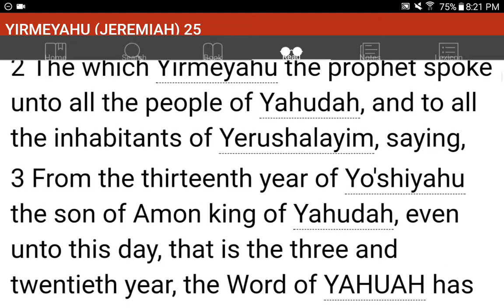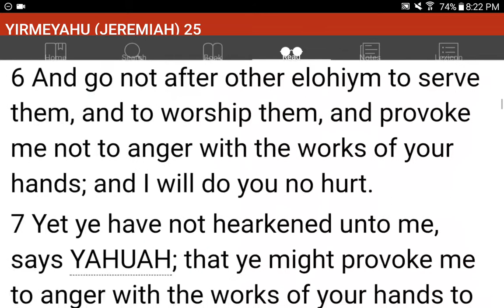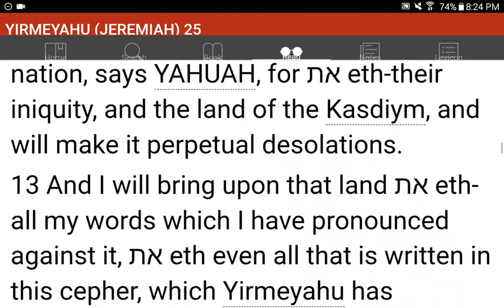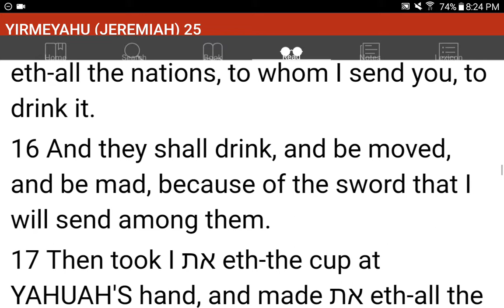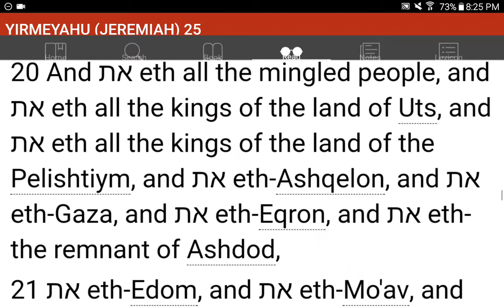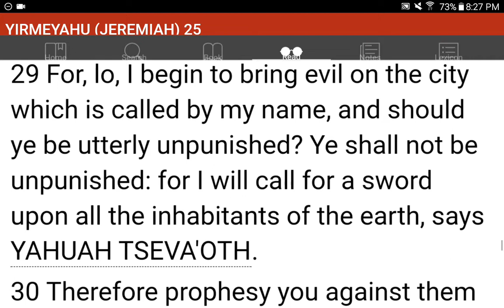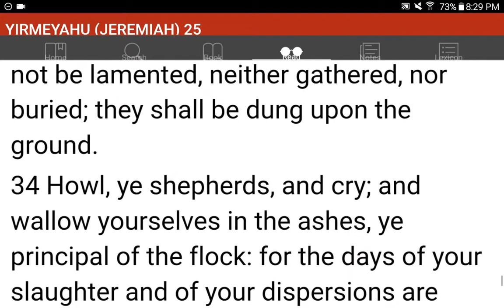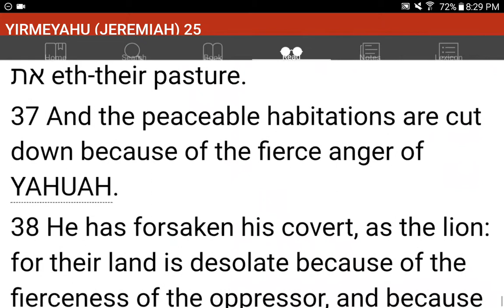💜h?™ "What's the MOST HELPFUL & SIMPLEST WAY that WORKS?"™ GIVE 1P/Month NOW! GCash